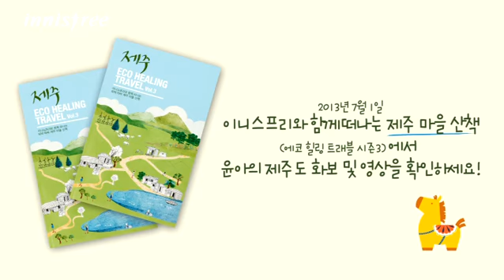윤아와 함께 떠나는 제주 여행_Preview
이니스프리 모델 윤아와 함께 청정섬 제주도로 여행을 떠나요!
자세한 이야기는 제주하우스 & 마을산책 Full 영상에서 만나보세요. (7월 1일 공개)